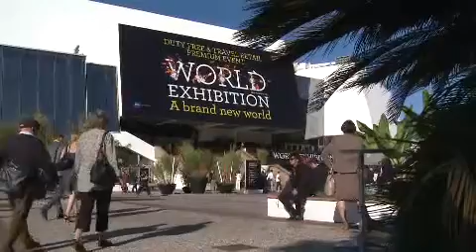The TRBusiness TFWA Cannes 2011 Day 3